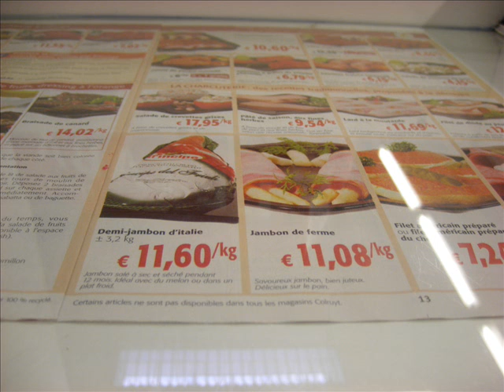een allochtoon op het Dourfestival 2007